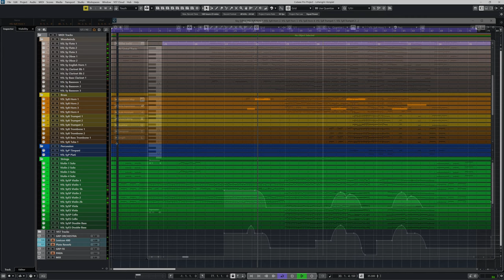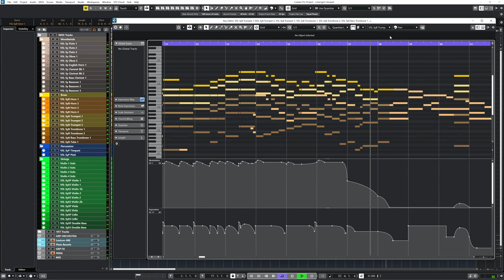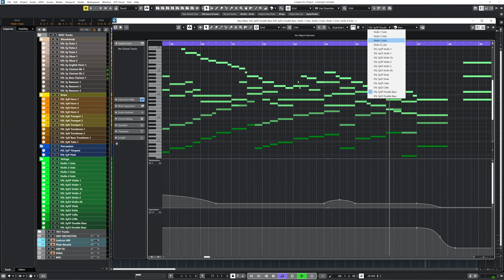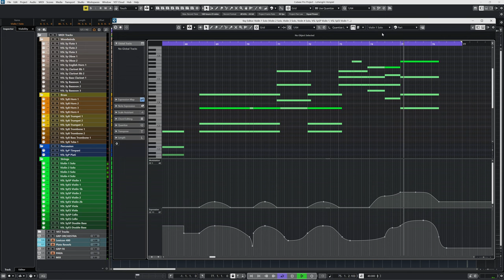Richard Wagner: Lohengrin Ouverture, Mockup using VSL Synchron Series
This mockup was created with:

VSL Synchron Strings Pro
VSL Synchron Elite Strings
VSL Synchron Woodwinds
VSL Synchron Brass
VSL Synchron Percussion

For solo violins 1-4, the Synchron Elite Strings "Divisi" Mix-Presets were used.
All other instruments used the "Classic Surround to Stereo Downmix" Mix-Preset.